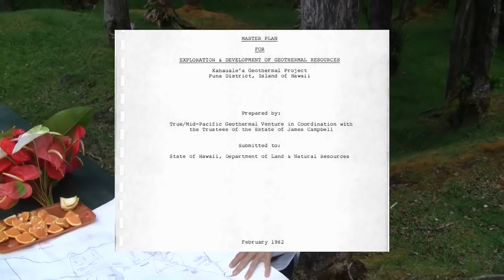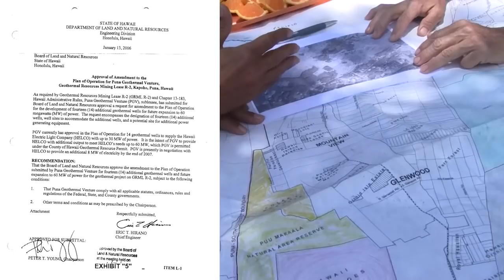Eyewitness Account of Geothermal Drilling & Hawaii Volcanic Eruptions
In this two part series, Aurora Garcia reveals her first hand witness testimony about the history of geothermal drilling on the Big Island of Hawaii, and its relationship to the disastrous lava outbreak that began impacting the lower Puna region in May 2018.  The events she witnessed raise disturbing conclusions about the real agenda behind geothermal energy production in Hawaii.

In part one, she discusses the first geothermal drilling that occurred on the Big Island and how this immediately led to lava outbreaks from Kilauea Volcano that overran the drilling site in Kahaualea in 1983. Rather than stopping further geothermal drilling due to the risk, government authorities gave approval for new drilling areas that resulted in further lava outbreaks culminating in the current outbreak in the Leilana Estates subdivision of Puna.
Aurora moved to the Kalapana region of Lower Puna in 1982. She witnessed how this area was overrun by lava outbreaks linked to the 1983 geothermal drilling in Kahaualea, which subsequently became known as the Pu’u O’o vent that continued to erupt until 2018.

Aurora purchased a property in Lanipuna Gardens in 1988. The next year, Puna Geothermal Venture purchased the 500 acres adjacent to her property and began construction of its drilling wells. She lived next to Puna Geothermal Venture up to 2012 when she relocated under a government sanctioned plan for residents impacted by the gas emissions.

She discusses the deadly gases that regularly emerged from these lava outbreaks and how Puna Geothermal Venture evaded any meaningful monitoring of the gasses, and how government authorities did nothing to stop this. She witnessed events at Puna Geothermal Venture that made her believe that the plant’s real agenda was far more than merely producing electricity for the Big Island.

For articles with documents about Geothermal Fracking and the 2018 lava outbreak on the Big Island of Hawaii, please visit the following link: